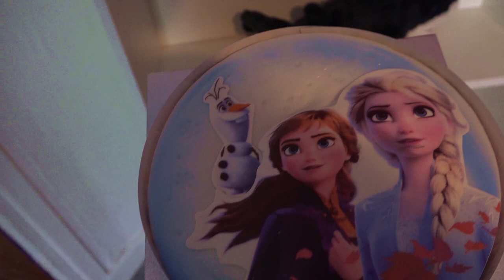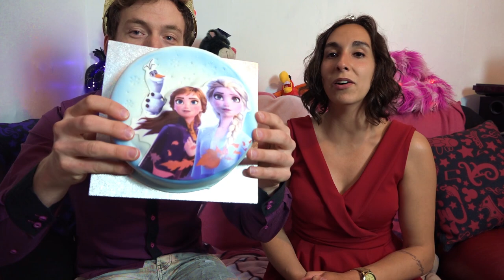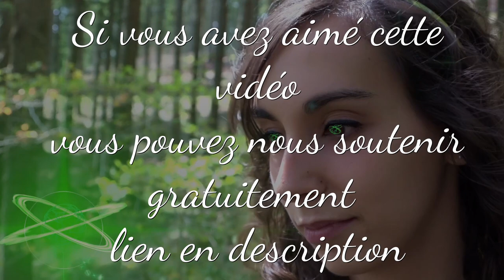La REINE DES NEIGES 3 ?! Le Gâteau Reine des Neiges 2 Le Boudoir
Réseau sociaux :
Pour nous soutenir :
Nous contactez :
►Skype : LesSuccesseurs
Remerciement :
/!\ IMPORTANT /!\